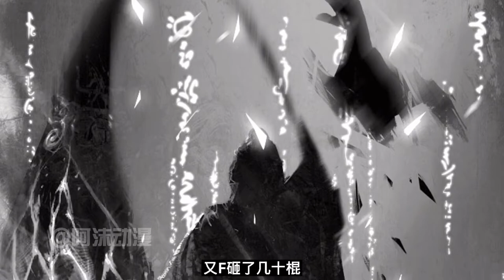【終末的女武神51】齊天大聖令西方眾神顏面草地，人皇終於登場『阿維漫漫看』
由於人類不斷破壞環境，眾神在一千年一度的「人類存亡會議」決定讓人類滅絕，唯有女武神布倫希爾德反對。她主張應舉辦由13位神明對上13位人類，並各自進行1對1決鬥的「神VS人類的最終鬥爭」。若是人類先取得7勝，就可以存活至下一次的「人類存亡會議」。